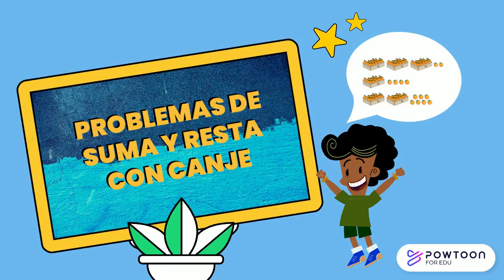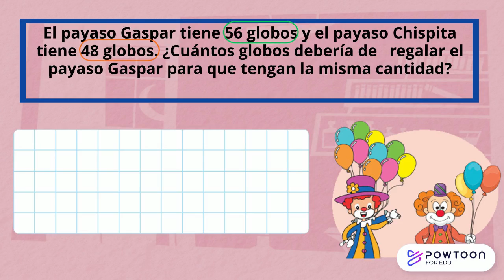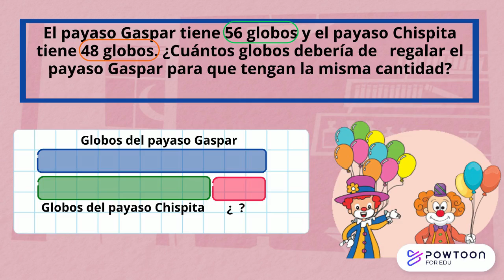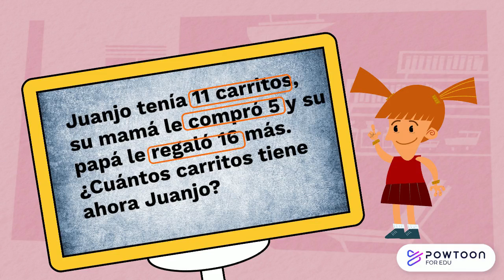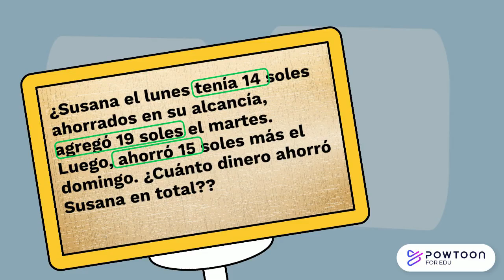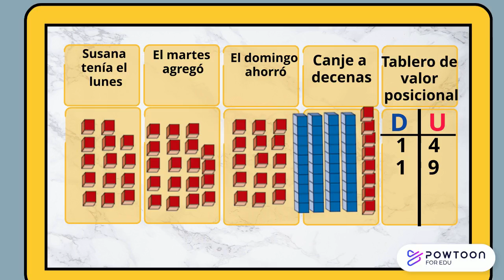suma y resta con canjes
Copy of None